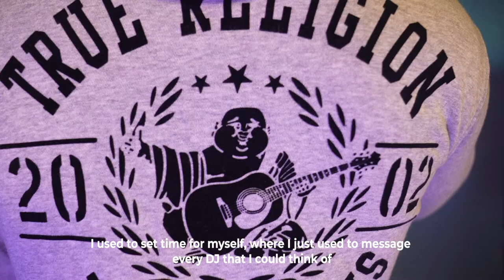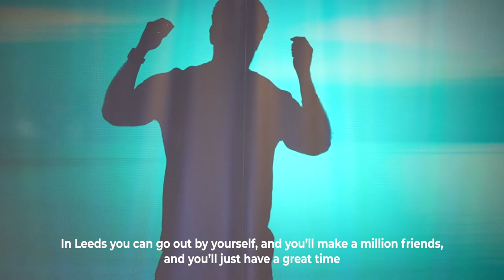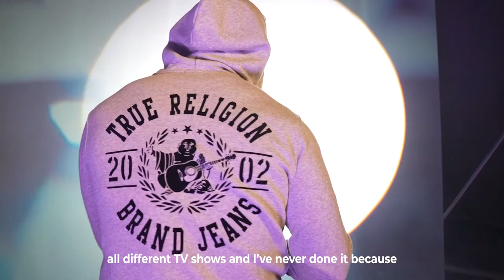Stand Out Stories: In Conversation With Tom Zanetti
Is there anything Tom Zanetti can't do? We are pleased to collaborate with him as part of our StandOutStories series. Catch the interview here.